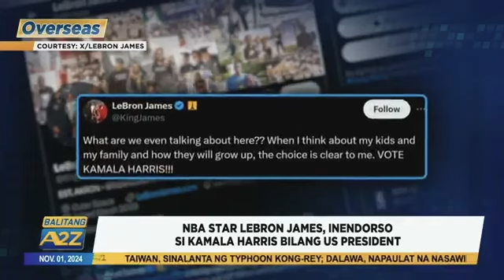BalitangA2Z | NBA STAR LEBRON JAMES, INENDORSO SI KAMALA HARRIS BILANG US PRESIDENT